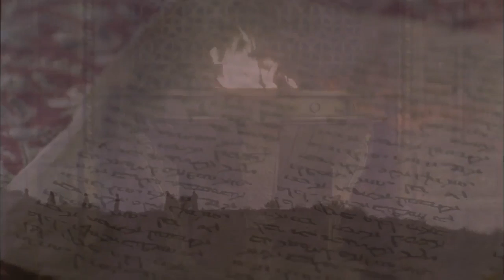Chinese - 约翰福音! JESUS IS LORD TO THE GLORY OF GOD OUR FATHER! Genesis To Revelation! HD(29)